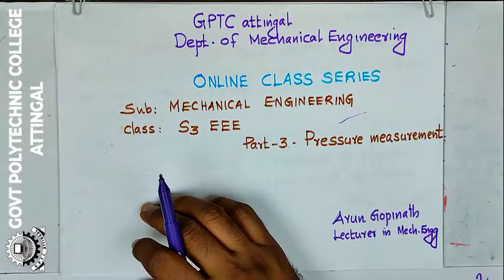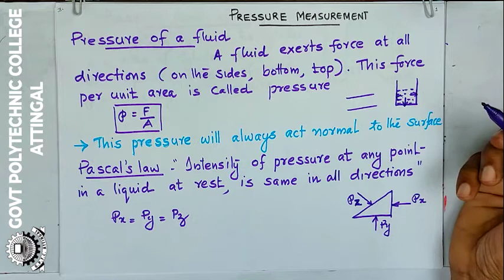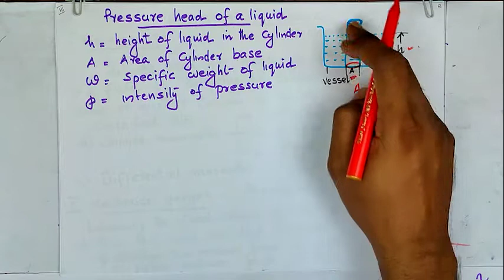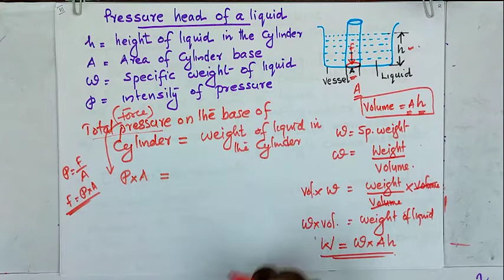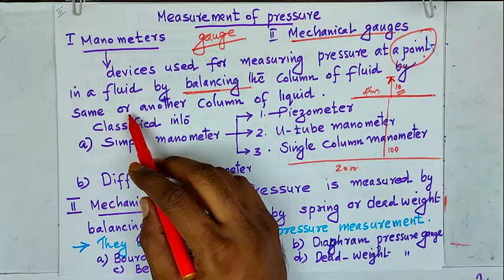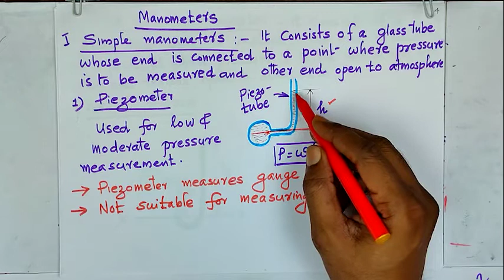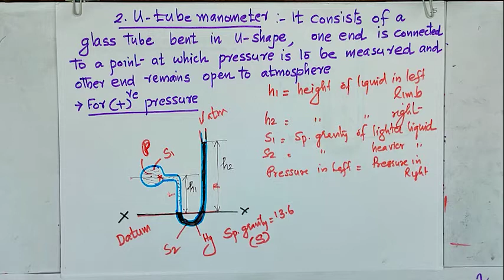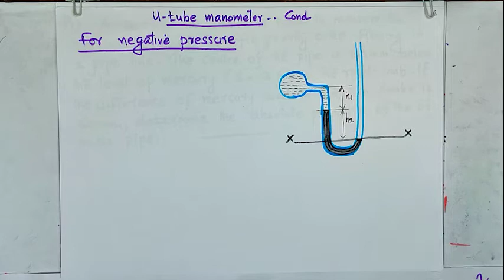S3_EEE_ME(3034)_Part 3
Pressure measurement
The standard SI unit for pressure measurement is the Pascal (Pa) which is equivalent to one Newton per square meter (N/m2) or the KiloPascal (kPa) where 1 kPa = 1000 Pa. In the English system, pressure is usually expressed in pounds per square inch (psi).